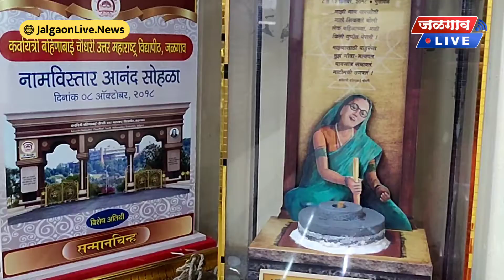बहिणाबाईंच्या आठवणी जागवतांना त्यांच्या नात सून काय म्हणाल्या... | Jalgaon Live News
जळगावातील ताज्या बातम्यांसाठी जळगाव लाईव्ह न्युज ला आजच फॉलो करा-